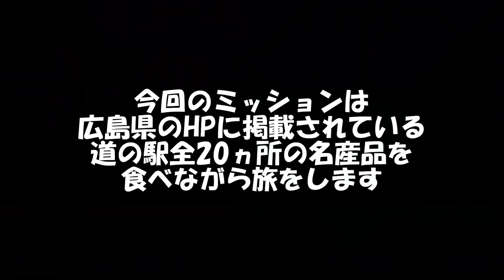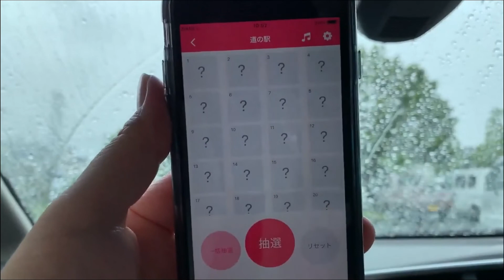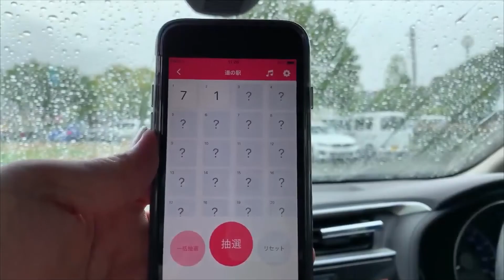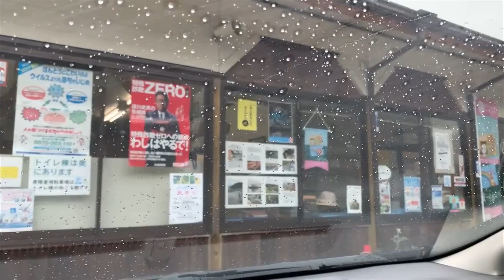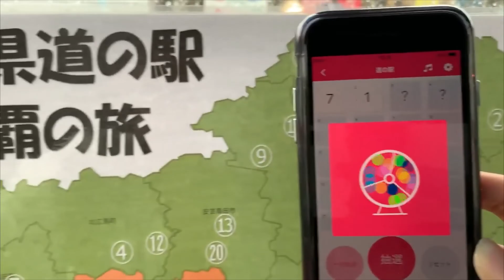【ドライブ道の駅】気まぐれとりっぷ広島編 気まぐれ道の駅制覇グルメ旅 第一話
今回の旅は傑さんからのお誘い

一体どこへ行くのか？
全てはその場の思いつき
二人の直感とGoogleが頼りです

大雨のなか、傑さんに呼び出されある場所へ向かった楓さん。
そこで傑さんから「美味しいものを食べさせてあげる」と言われます。
浮かれる楓さんへ傑さんから衝撃の企画発表が・・・

いったい今回の旅はどうなるのか？
本人たちにも分かりません。

今回は全て運任せ
どこへ行くのか
何を食べるのか
神のみぞ知る

主導権はどちらに？
二人の自然体での会話をご覧ください。

二人はちゃんと目的達成できるのか？
そしてちゃんと帰って来れるのか？
家に着くまでが気まぐれとりっぷです😚

次の旅をする活力になります
そして全力で喜びますw

【今回の駅】
アリストぬまくま　リストアステーション